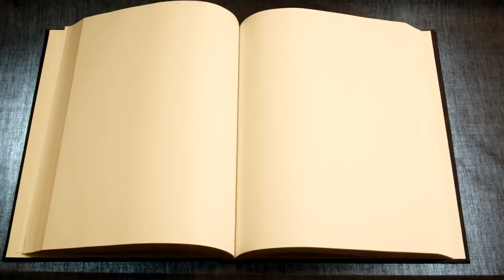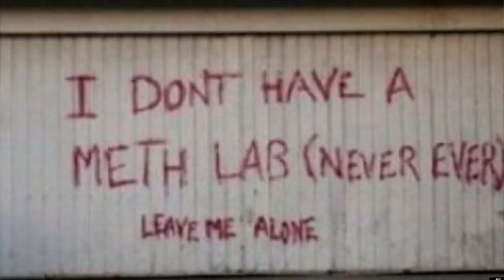Davvy's D&D 5e Beholder Guide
I like big balls and I cannot lie.
Paul Christopher
Maxwell
Caleb
Holly Rae Ross
Alexa Barco
Zane Stewart
Constellation
Ryan Barry
Yuri
William Justin St Clair
Dillon Sylvester
Jack Branca
Kiron Dutton
McFloss
Andrew Hughesdon
Alex Tuffin
Kam Schadt
Duncan Ripoll
Douglas Mackintosh
Lil' Sig
Emma Allard
Michael Conley
Dietrich
ThatGuyBoom45
John Allmark
Twelvesideddie
Ashton Prince
Powell Weissman
JaKa
Tom Sutton
Lauciano Almeida
ArmaniAsari
Jeremiah Williams
Spellman - RiahWeston
Sean Ramirez
DankMonyOG
Heikin
TheAussieBrit
Akriloth2160
Wyatt Riffle
Gabriel Ericson
Shortbeard
Chellzebub
PokePaperLink
Trystan
DeathByChair
Daniel Devare
Christopher Lord
Andrew Neal
Sharp Hand Joe
Christian Cooper
Jared Rizor
Dylan Larsen
Patrick S. Dempsey
King Namikawa
AzerothAven
Jonathan Ware
Thestralpony
Samuel Soto
Lucaith
N7Shirk
Fresliver
Doomboy
Anders Finnemann
Corey
Rudewolfe